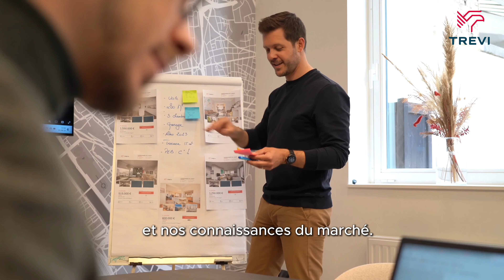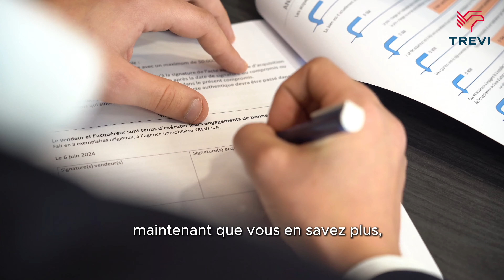Trevi : les étapes lors de la mise en vente de votre bien immobilier.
Curieux de savoir comment nous procédons à la vente d'un bien immobilier ? On vous emmène à travers chaque étape avec notre équipe chez Trevi Louise.